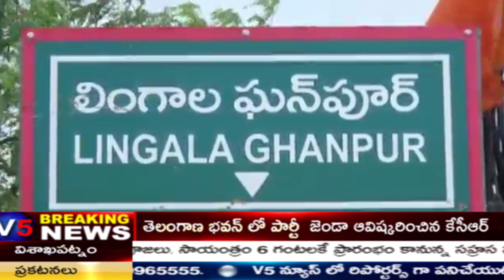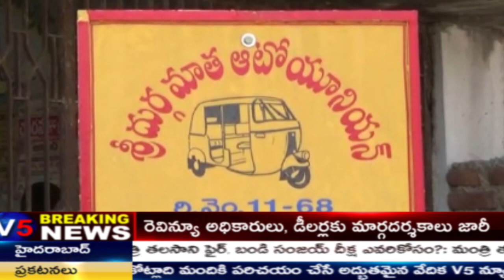V5 News 12PM Bulletin 27th Apr 2020 || V5 Telugu Breaking news